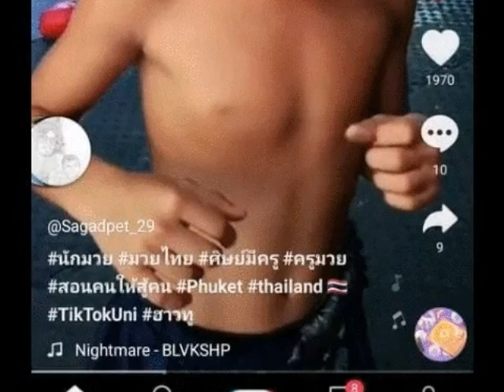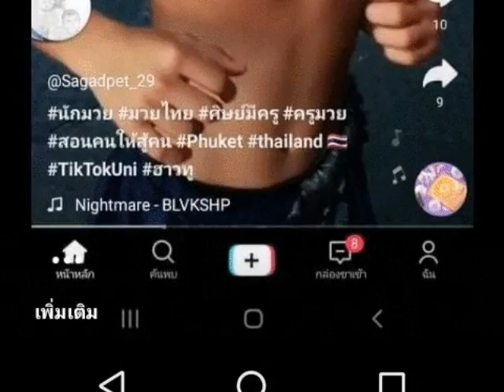มวยไทยสำหรับเด็ก Thai boxing for kids